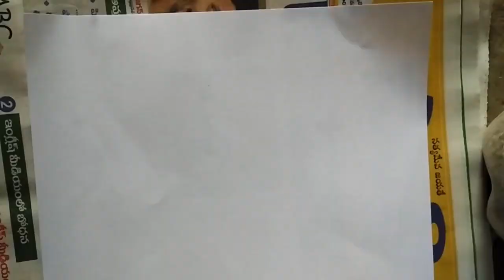Mallanna drawing (kandoba,Shiva komuravelly mallanna) drawing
Mallanna drawing komuravelly mallanna gudi siddi pet lo undi mallanna vigraham putta matti tho unnadi ikkada yellamma mallanna ki akka ga piluva baduthundi yellammaku bonalu chestaru bakthulu mallanna Ku ikkada patalu vestaru mallanna Swamy ki oggu pujarulu laggam chesteru ,gollavaru kula devudi ga kolustaru, gollavari aadi bidda kethamma